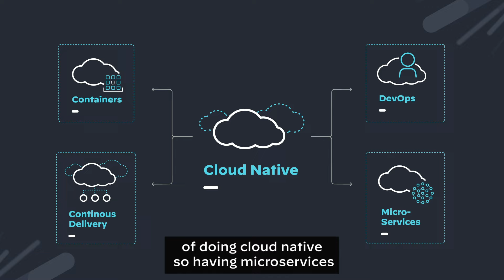Why Employ Microservices? How They're Transforming Data Security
Welcome to DevSecTalks, a new series dedicated to casual and insightful chats for developers, industry leaders, and security professionals! Join our pilot season host, Ashley Ward, Technical Director in the Office of the CTO for Prisma Cloud, as he connects with experts from the DevSecOps community to discuss the latest trends and happenings in cloud technology and cloud-native security.

In this episode of DevSecTalks, Ashley is joined by Michael Sieper, Senior Security Engineer at Personio, to discuss the security processes needed to manage a ton of personal data at once, as well as the challenges of onboarding new team members within a rapidly growing organization.